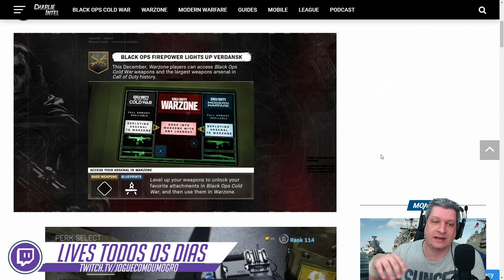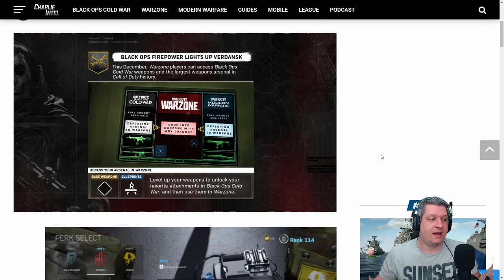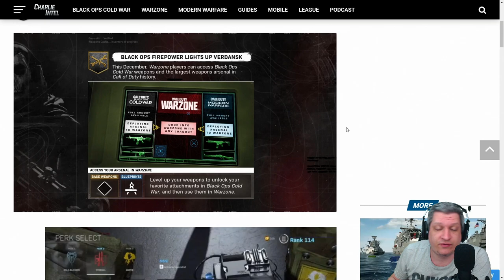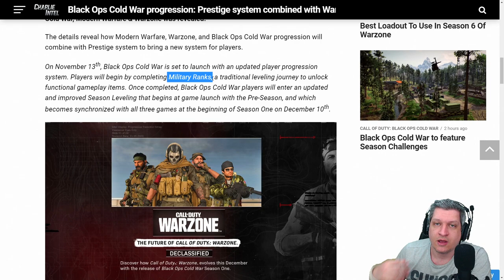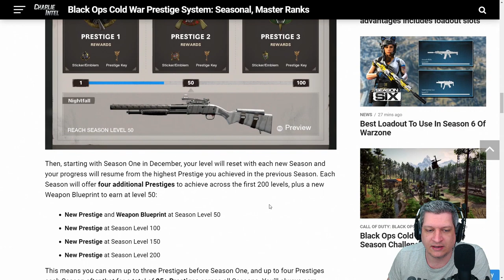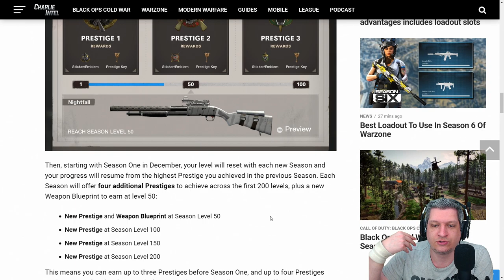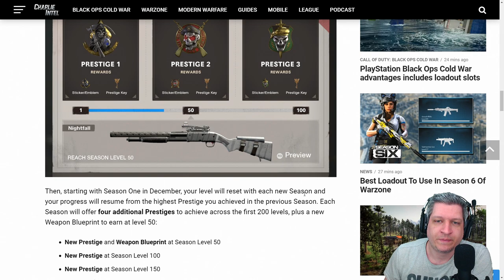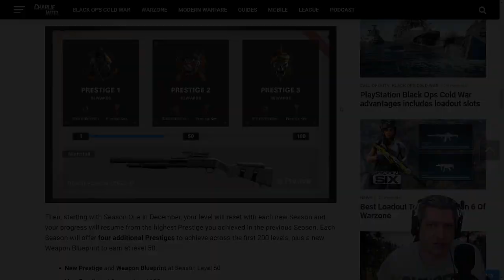NOVA PROGRESSÃO E SISTEMA DE PRESTÍGIO | COD WARZONE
Vídeo com o Ogro trazendo as novidades que vão entrar no Warzone, a partir do dia 10 de Dezembro, com a integração do conteúdo do Cold War!
Um novo sistema de prestígio e ranking de progressão será inserido no jogo!